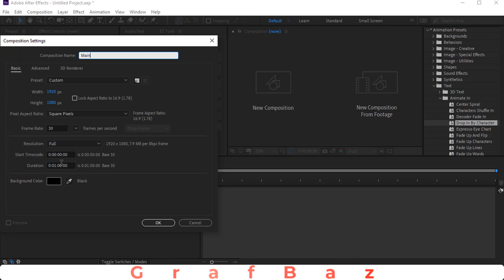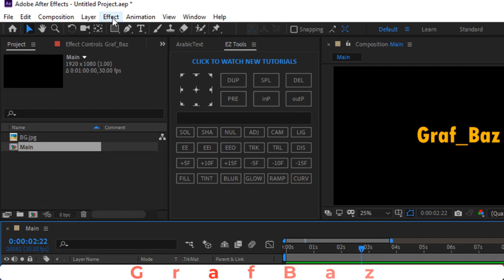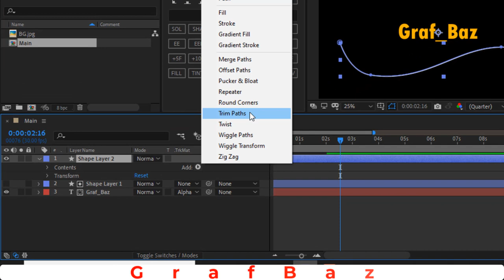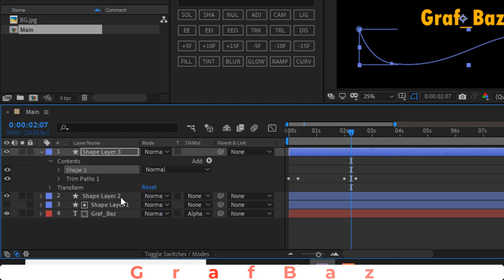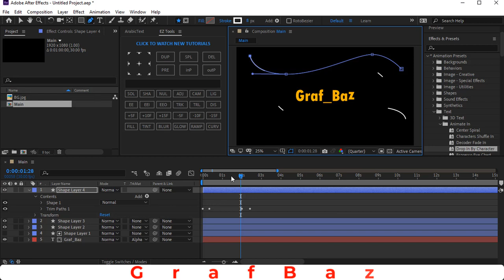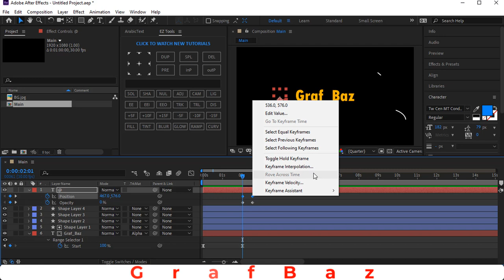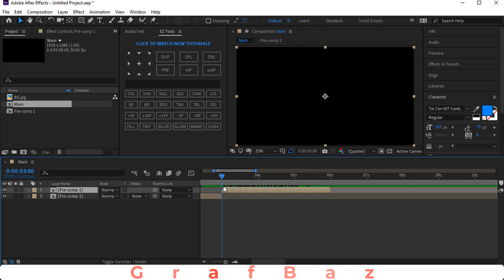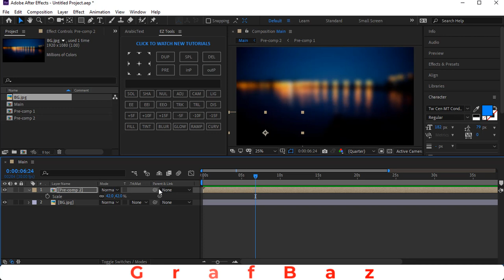ساخت یک موشن گرافیک ساده برای نمایش نام پیج یا کانال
با استفاده از افتر افکت و چند حرکت فوق العاده ساده خیلی راحت و آسون یک موشن گرافیک ساده میسازیم که بتونیم پایین ویدیوهامون قرارش بدیم